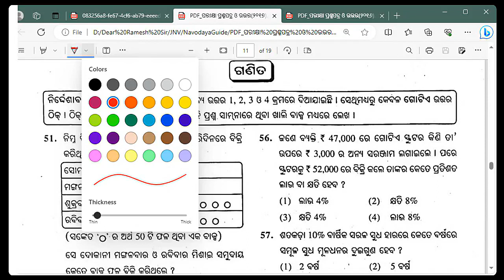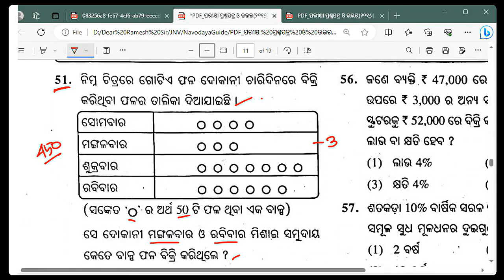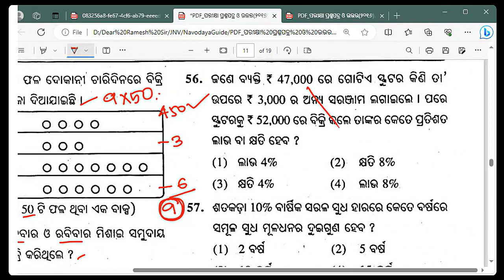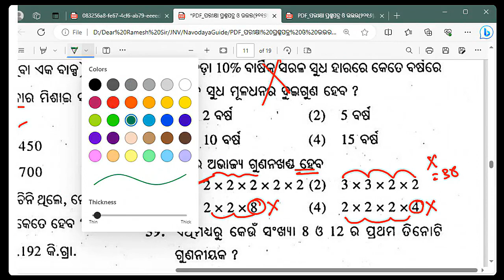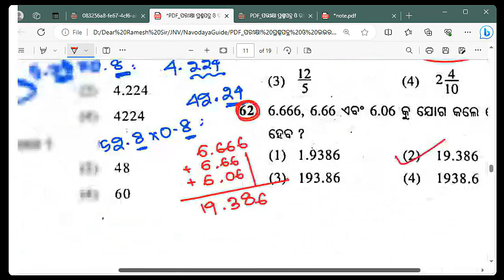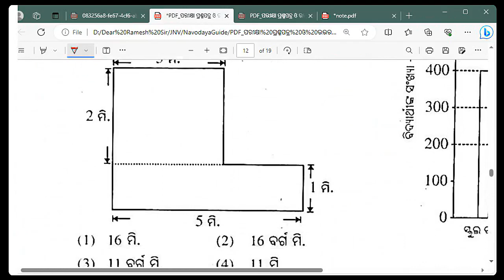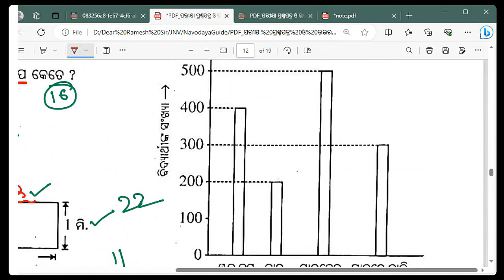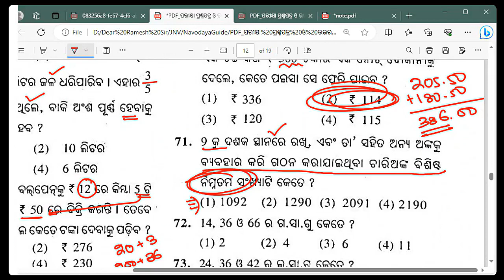Navodaya Vidyalaya Entrance Exam-2024 LIVE Class @DearRameshSir Odisha navodaya entrance exam 2024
Join odisha Navodaya Vidyalaya Entrance Exam 2024 LIVE Class by DearRameshSir  and success in Odisha navodaya entrance exam question paper 2024 class 6

Dear Ramesh Sir is Odisha's Best Online coaching for navodaya entrance exam 2024 and oav entrance exam 2024. Join Our online class for navodaya vidyalaya entrance exam and adarsha vidyalaya entrance exam for sure success.

Our online classses based on:
Navodaya Vidyalaya
Odisha Navodaya Exam 2024
Odisha Navodaya Vidyalaya Entrance Exam
Navodaya Exam Live Class
Odisha navodaya result
odisha navodaya exam
navodaya entrance exam online class
navodaya entrance math class
and more.

Adarsha Vidyalaya Entrance Exam (OAV Entrance Exam)
Oav entrance exam 2024 date
oav entrance online apply date
adarsha vidyalaya entrance exam online apply date
adarsha vidyalaya entrance exam date
adarsha vidyalaya entrance exam question paper
oav entranace exam online class
adarsha entrance online class